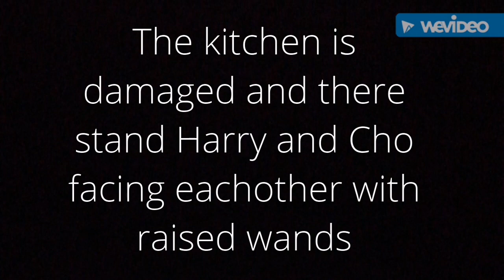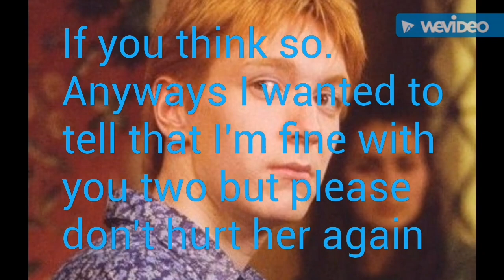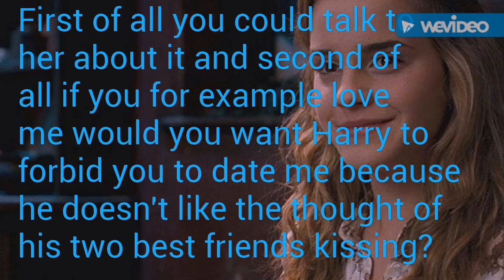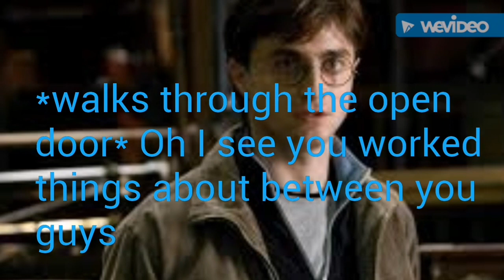Harry and Ginny Lovestory Part 9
Fanfiction